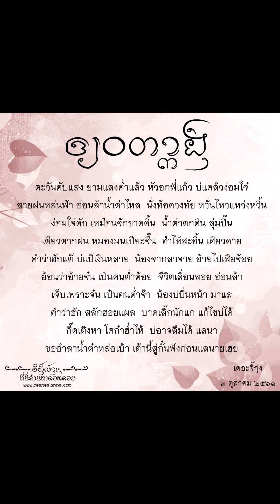1 นาที บทกวีล้านนา _ Ep21~ เตียวตากฝน (เดินตากฝน)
1 นาที บทกวีล้านนา _ Ep21~ เตียวตากฝน (เดินตากฝน)

ของกิ๋นคนเมือง (อาหารเหนือ)

ศูนย์รวมเสื้อผ้าพื้นเมืองล้านนา

ชุดหม้อห้อมเมืองแพร่

เสื้อผ้าฝ้ายพื้นเมืองลำพูน

เฮียนตั๋วเมือง 12 ชั่วโมง

โรงเรียนสอนอักษรล้านนาออนไลน์